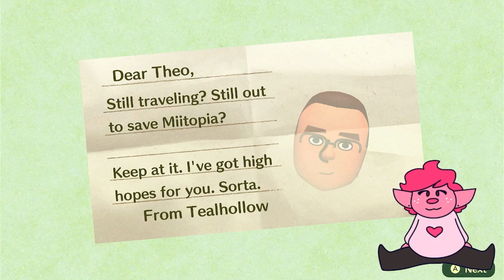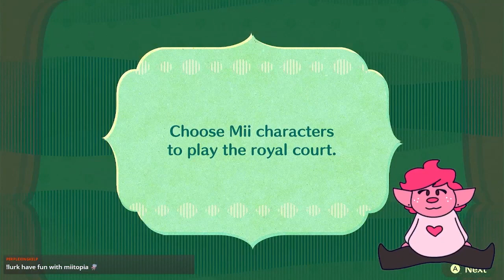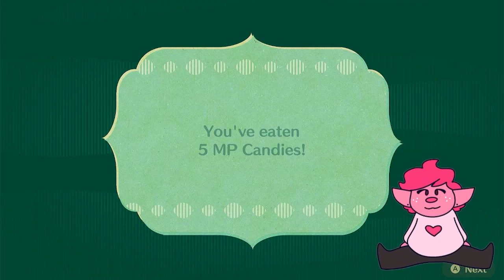the burger king's kingdom | miitopia [part 3]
uh oh! if we dont save the burger king there will be NO MORE WHOPPERS! we better save him!